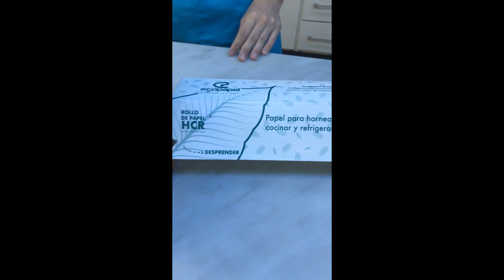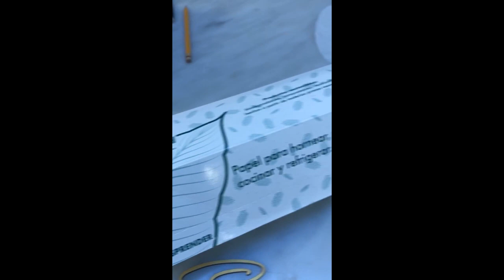Taller en vivo - GALLETA GIGANTE | ¿Cómo hacer una galleta gigante?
Todo el sabor de una galleta pero mejor, en GIGANTE, acompáñanos junto a Juan José Arbeláez  a realizar esta deliciosa receta en donde todo es en porciones JUMBO 😍🥰

Ingredientes
Mantequilla sin sal 120gr
Azúcar común 60gr
Azúcar morena 60gr

Huevo AA 1Und

Extracto
o esencia de vainilla 1Cdas
Harina de trigo común 230gr
Sal 1 pizca
Chips de chocolate 51%...100gr

Nutella 150gr

Utensilios
Batidora
Bowls

Gramera

Espátula miserable
Sartén
o
plato de barro negro apto para horno